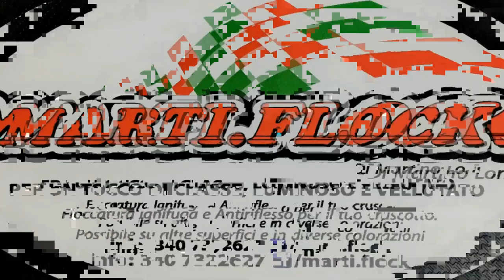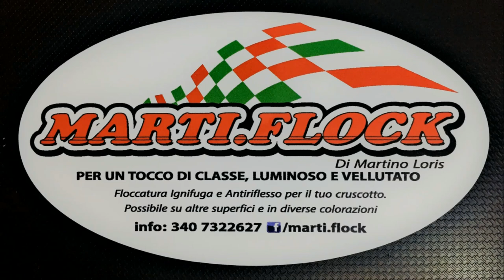125 New Entry Prefinale e Finale - 3 prova campionato reg. Calabria - pista 2 mari 18-10-20